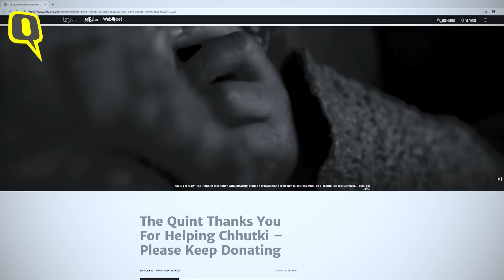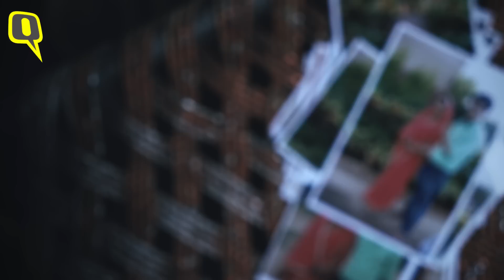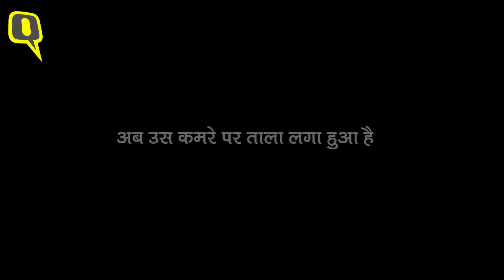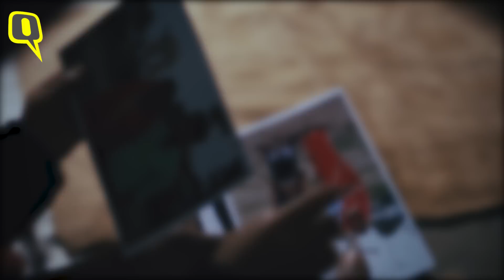इंतजार की इंतेहा: छुटकी के आरोपी को सजा कब? | Quint Hindi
28 जनवरी, 2018 को 8 महीने की छुटकी के साथ उसके चचेरे भाई ने रेप किया. इसके एक साल एक महीने बाद भी, छुटकी और उसका परिवार न्याय का इंतजार कर रहा है.